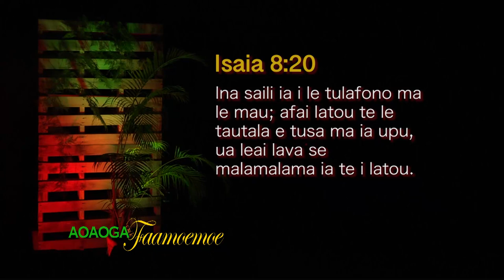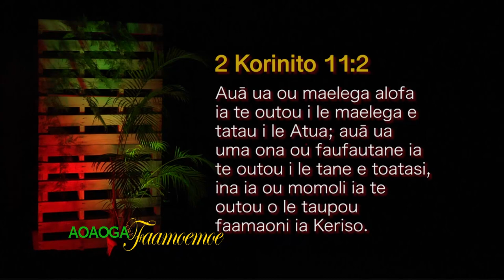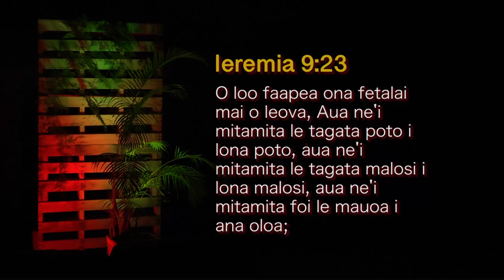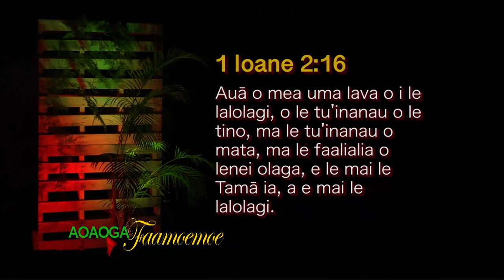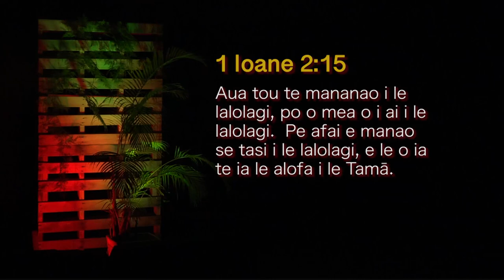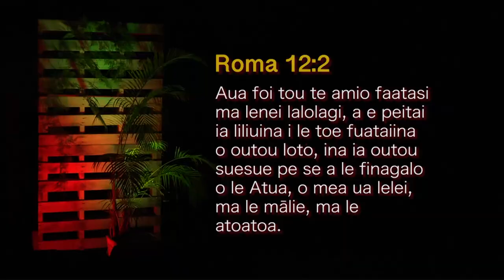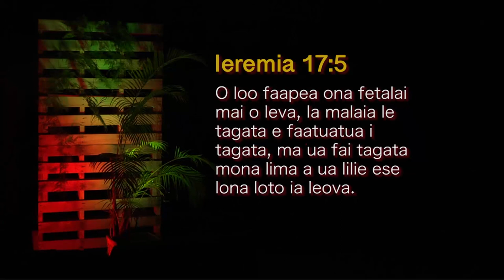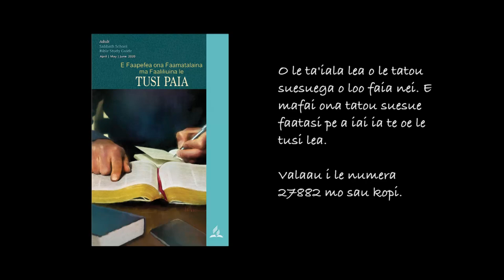Vaega 4 - O le Tusi Paia o le Pogai o Lo Tatou Talitonuga i le Atua.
E Faapefea Ona Faamatalaina ma Faaliliuina le Tusi Paia